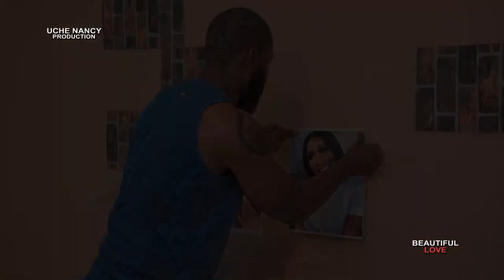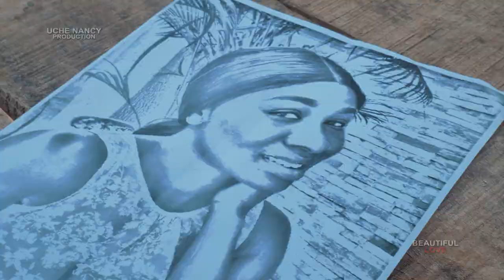BEAUTIFUL LOVE (Trailer) Ray Emodi/Sonia Uche & Rhema Isaac 2021 Latest Nigerian Nollywood Hit Movie